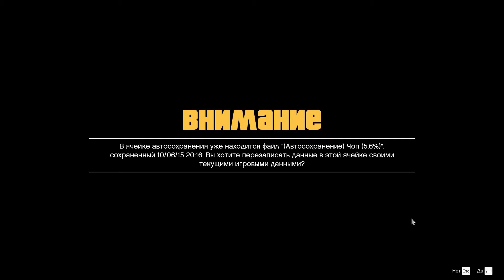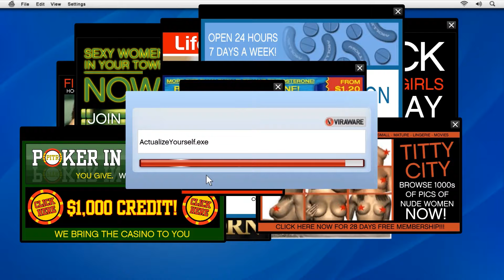GTA 5 (#3) - Как Майкл задолжал Мадрасо.